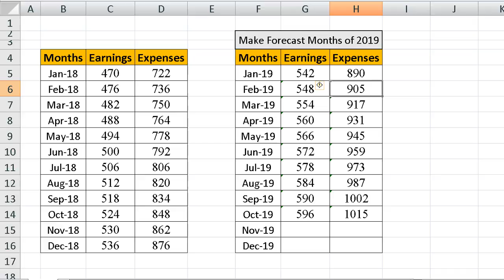How to use Forecast formula in MS Excel | MS Excel Bangla Tutorial 2019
How to use Forecast formula in MS Excel
MS Excel Bangla Tutorial 2019